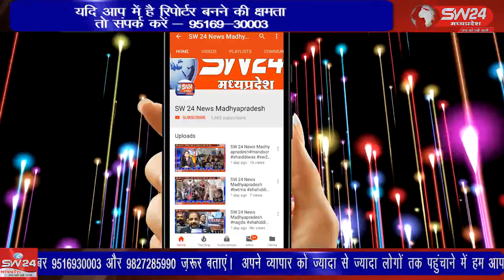SW 24 News Madhyapradesh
bagli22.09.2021 मंगलवार की दोपहर को चापड़ा क्षेत्र के ऊपरी इलाके में हुई तेज बारिश के चलत लंबे समय के बाद गुनेरा गुनेरी कि दोनों नदी उफान पर आ गई । जिसके कारण चापड़ा बागली मार्ग घंटों बंद रहा।